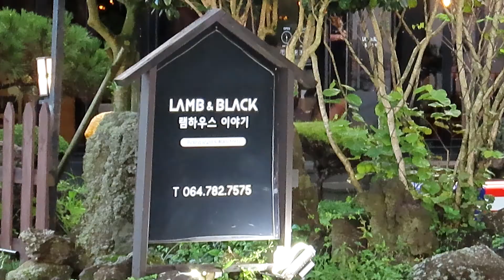LAMB & BLACK 제주 최고의 맛집 2021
LAMB & BLACK 램하우스 이야기
제주 최고의 맛집
조천읍 교래리
2021